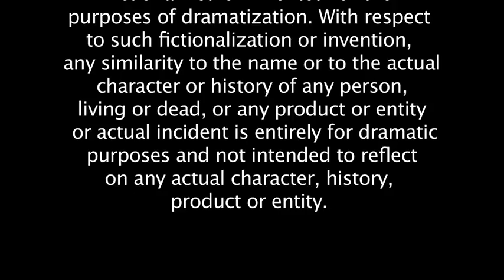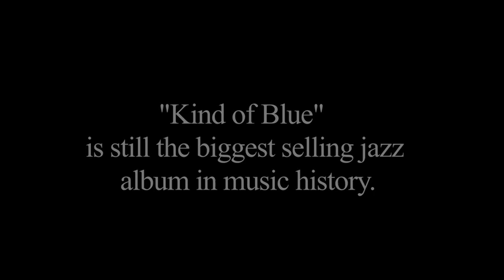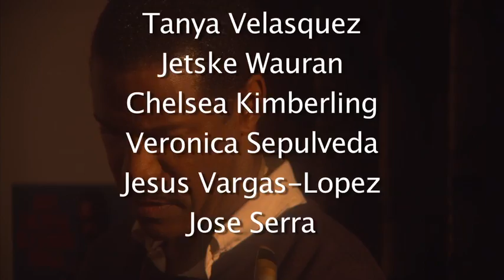"Trane and Miles" - COMPLETE SHORT JAZZ FILM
Short film about the making of Miles Davis' "Kind of Blue" album with John Coltrane.